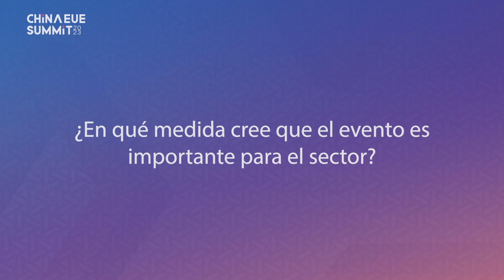Entrevista a Andrés Gómez, vicerrector de Relaciones Internacionales en ESIC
Andres Gomez, vicerrector de Relaciones Internacionales en ESIC Business & Marketing School, fue uno de los expertos ponentes en el 2023 China-EU Ecommerce Summit.

En esta entrevista posterior al evento, hizo énfasis en la importancia del networking en todos los negocios, aún más el ámbito del comercio electrónico.

Fue un honor contar con él para la mesa redonda "Globalización 4.0: digitalización, automatización e inteligencia artificial".

Si quieres saber qué se dijo en esa mesa redonda, puedes leer el siguiente resumen: